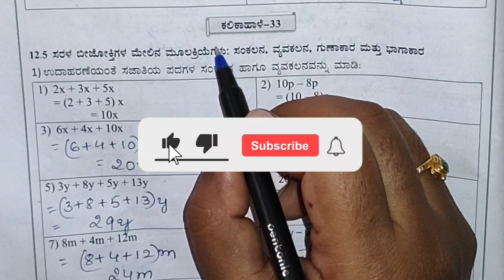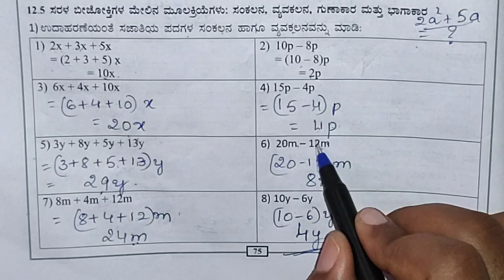Kalika Chetharike 9th Maths ಕಲಿಕಾ ಹಾಳೆ 33 ಭಾಗ 1 | Kalika hale 33 Part 1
ಕಲಿಕಾ ಚೇತರಿಕೆ 9th ಗಣಿತ